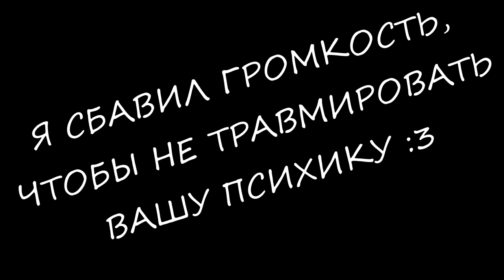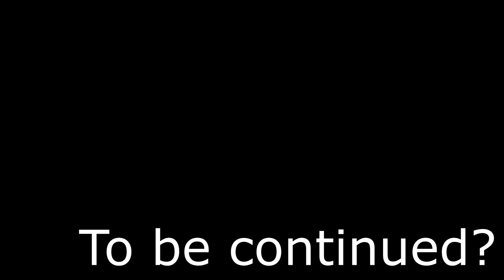Инженерия дронов - Factorio Krastorio 2 #7